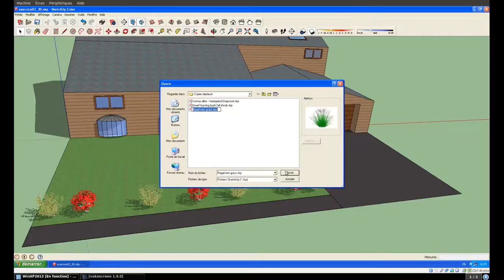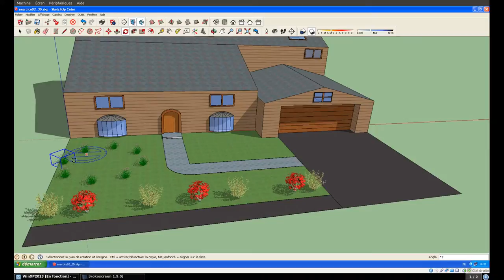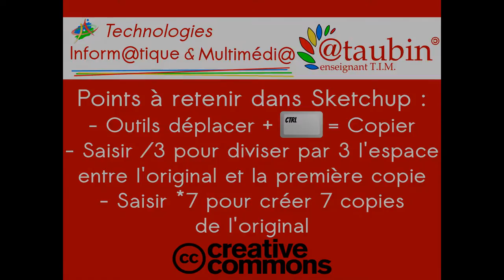Tuto vidéo : Déplacer - Copier dans Sketchup Make 2013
Points à retenir dans Sketchup :
- Outil déplacer + CTRL = Copier
- Outil rotation + CTRL = Copier
- Saisir /3 pour diviser par 3 l'espace entre l'original et la première copie
- Saisir *7 pour créer 7 copies de l'original